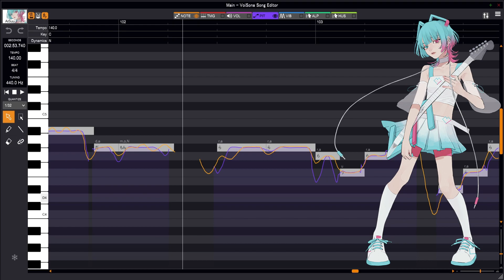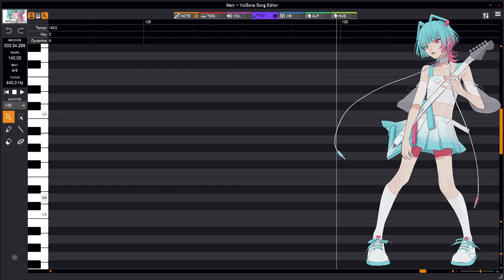【あいす ／ AiSuu】Melancholic【VoiSonaカバー】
~My subscription has expired, but I managed to finish this cover just before it ended, so if there are any flaws or anything I'm sorry I couldn't fix it anymore~

~I hope you like the cover~

▬▬▬▬▬▬▬▬▬▬ Credits ▬▬▬▬▬▬▬▬▬▬
° Song: Junky.
° UST: CodyTailor.
° Tune / Mix: by me (Kasori Project).
° Program: VoiSona.
° Voice: AiSuu.

~Resubmitting my covers to other platforms and videos is forbidden~